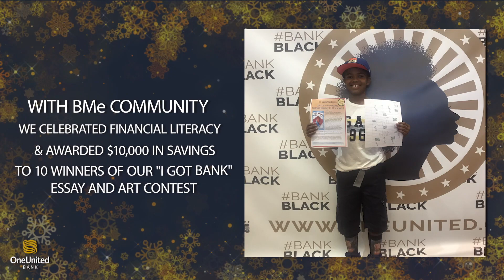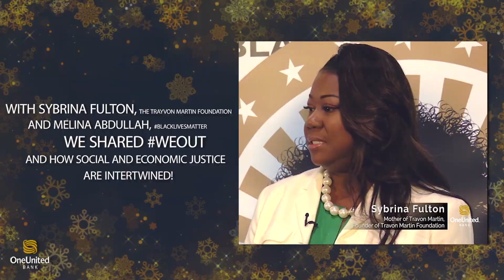Thank You For Making 2017 Another Successful Year | OneUnited Bank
In this video, we give thanks to all of you for making 2017 another successful year!

This year we teamed up with many partners to support the BankBlack, BuyBlack, BlackLivesMatter and BuyTheBlock Movements. We strongly believe that economic and social justice are intertwined and that we can only fight for justice and build wealth when we use our collective power...for good.

So...to all of our partners...thank you...thank you...thank you! And Happy New Year!